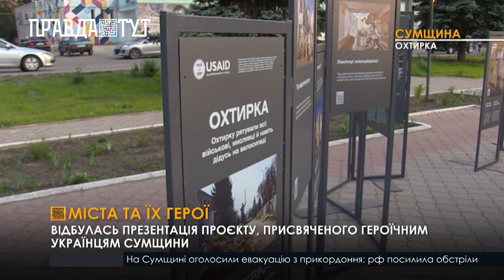В Охтирці презентували проєкт «Міста та їхні герої»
«Міста та їхні герої» - 6 документальних фільмів та фотовиставка, що розповідають історії про незламних українців.
Основна мета ініціаторів  - продемонструвати світовій спільноті мужність наших земляків та те, як звичайні люди трансформувалися у справжніх героїв.
Першочергово проєкт курсуватиме містами України. Згодом його планують показати за кордоном.